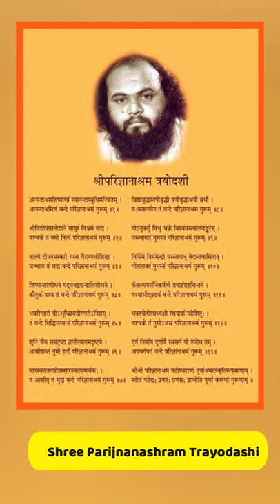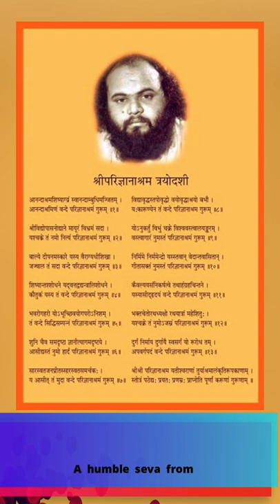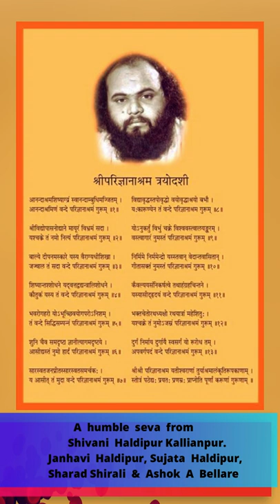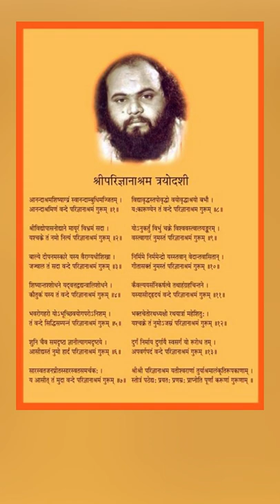SHREE PARIJNANASHRAM TRAYODASHI;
SHREE PARIJNANASHRAM TRAYODASHI; ASHOK A BELLARE || SHIVANI HALDIPUR || JANHAVI HALDIPUR, SUJATA HALDIPUR  || SHARAD SHIRALI